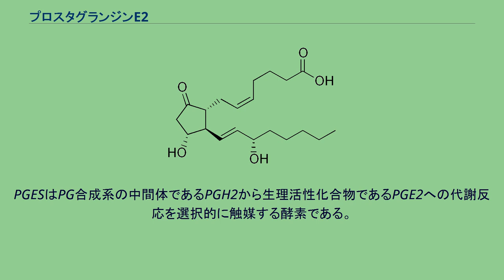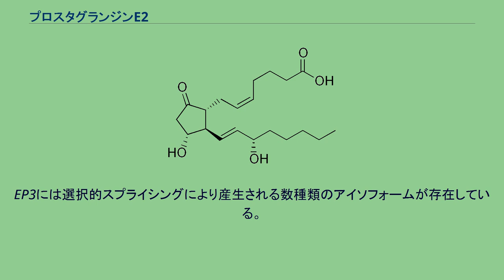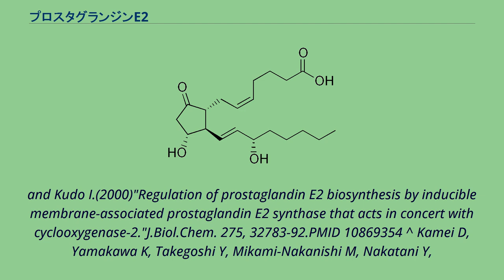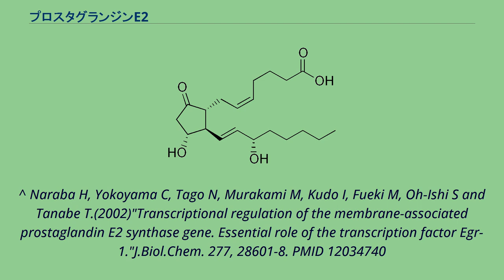プロスタグランジンE2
プロスタグランジンE2（英: Prostaglandin E2, PGE2）は生理活性物質であるプロスタグランジンの一種であり、PGE受容体を介して発熱や破骨細胞による骨吸収、分娩などに関与している。
医薬品（ジノプロストン）としては陣痛促進や治療的流産に用いられる。
PGE2の命名法はプロスタグランジン類に共通するものであり、五員環部分の9位にオキソ基と11位にヒドロキシル基、側鎖部分の15位にヒドロキシル基を有するので“Ｅ”、5位、13位の2箇所に二重結合を有するので“2”とされる。
プロスタグランジンの生合成経路。
PGH2(図中青色)を基点として様々なエイコサノイドが作られるが、PGE2はPGE合成酵素 (PGE synthase) により生成される。
PGE2をはじめとしたエイコサノイドは炭素数20の不飽和脂肪酸を原料に生合成されることが知られており、食物由来物質の中ではアラキドン酸の含量が多い。
このことからエイコサノイドの合成系をアラキドン酸カスケードと呼んでおり、PGE2も精嚢腺や肺などにおいてアラキドン酸から生成される。
アラキドン酸カスケードでのPGE2合成反応は以下の4段階に分けられる。
1) 生体膜のリン脂質のsn2位にエステル結合しているアラキドン酸がホスホリパーゼA2 (PLA2) と呼ばれる酵素により切り出される。
2) 遊離したアラキドン酸はシクロオキシゲナーゼ (COX) により代謝されPGG2になる。
この際、アラキドン酸がリポキシゲナーゼ (LOX) による代謝を受けるとロイコトリエンの合成系に入っていくが、本題から外れるため詳述しない。
3) さらにPGG2はPGH2に変換され、この反応もCOXが担う。
つまり、COXの関与する反応はアラキドン酸→PGG2とPGG2→PGH2の二段階であり、前者をシクロオキシゲナーゼ反応、後者をヒドロペルオキシダーゼ反応と称する。
4) プロスタグランジンE合成酵素 (PGES) の働きによりPGH2からPGE2が作られる。
ホスホリパーゼA2はリン脂質を脂肪酸とリゾリン脂質に加水分解する酵素である。
PLA2には細胞質PLA2 (cPLA2)、分泌型PLA2 (sPLA2)、Ca2+非依存性PLA2 (iPLA2)、血小板活性化因子アセチルヒドロラーゼ (PAF-AH) 群およびアディポサイトPLA2 (AdPLA2)が存在しており、その中でもcPLA2の一種であるcPLA2αが最もアラキドン酸含有のリン脂質に対して選択性が高く、PGE2の産生において重要である。
cPLA2αの活性は細胞内Ca2+の濃度上昇により制御されており、cPLA2αのアミノ基側末端に存在するC2ドメインと呼ばれる配列にCa2+が結合することによりcPLA2の細胞質から細胞膜下への移動が起こり、細胞膜を構成するリン脂質を捕捉できるようになる。
また、cPLA2のリン酸化も重要であり、Ser505、Ser515、Ser727の部位がMAPキナーゼやCa2+/カルモジュリン依存性プロテインキナーゼ-2(CaMK2)などの酵素によりリン酸化されることで酵素活性が2-3倍に上昇する。
リン酸化が酵素活性を増大させるメカニズムは十分に明らかになっていないが、Ser505のリン酸化はcPLA2αの細胞膜からの解離を遅らせるという報告もある。
PGESはPG合成系の中間体であるPGH2から生理活性化合物であるPGE2への代謝反応を選択的に触媒する酵素である。
PGESにはmPGES-1、mPGES-2およびcPGESの3種類が存在しており、それぞれ特徴が異なる。
プロスタグランジン受容体はいずれも細胞膜7回貫通型のGタンパク質共役受容体であり、PGE2受容体も例外ではない。
一般にPGE受容体のことを"EP"と略して称することが多いため本稿でもそれに従う。
EPにはこれまでに少なくとも4種類のサブタイプ (EP1～EP4) の存在が報告されており、いずれもPGE2に対して反応性が高い。
EP3には選択的スプライシングにより産生される数種類のアイソフォームが存在している。
^ Das S, Rafter JD, Kim KP, Gygi SP and Cho W.(2003)"Mechanism of group IVA cytosolic phospholipase A(2) activation by phosphorylation."J.Biol.Chem. 278,41431-42. ...